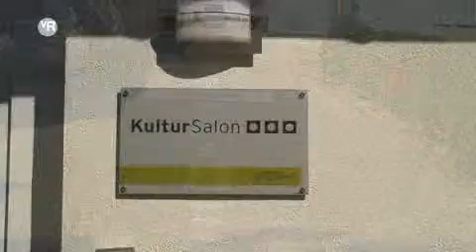Für jeden etwas im KulturSalon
Der GEWOBA KulturSalon bietet ein vielseitiges Angebot.